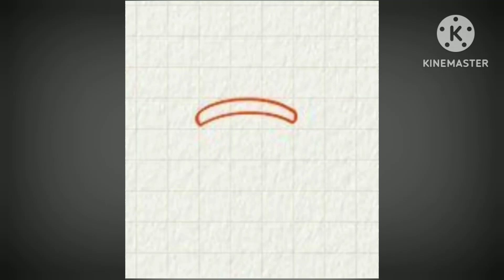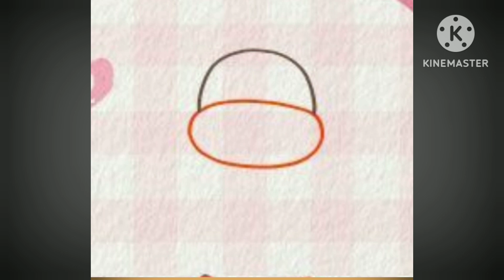बच्चों के लिए आसान ड्राइंग || easy drawing for kids